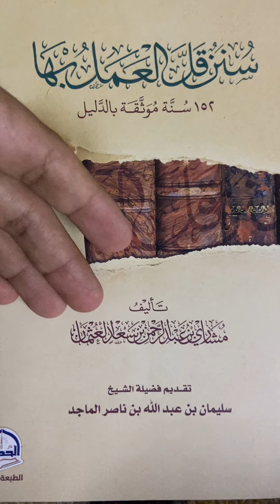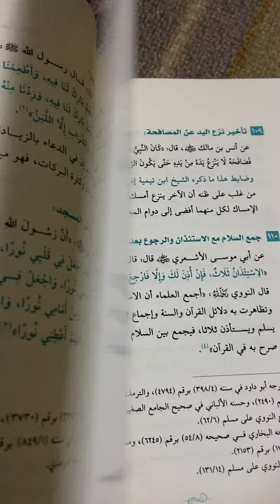سنن قل. العمل بها 📚